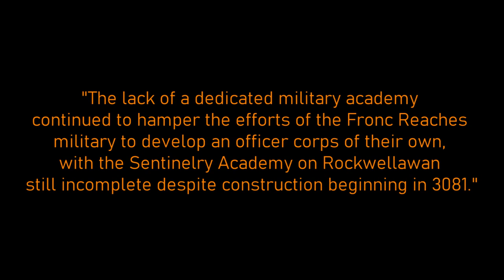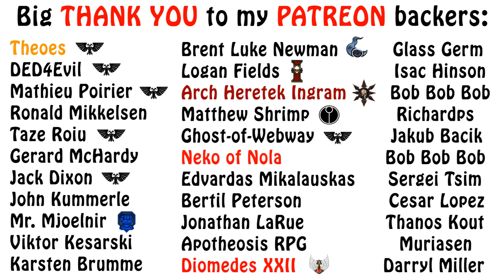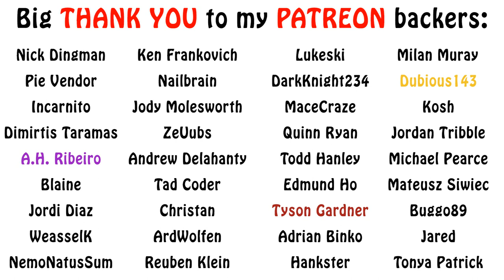Battletech Lore - The Fronc Reaches, Periphery States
In this episode of Battletech lore, we talk about a minor periphery state with a great success story, the Fronc Reaches. Enjoy!!!